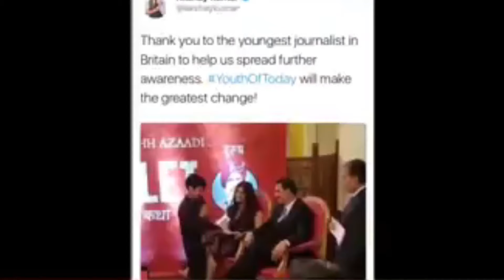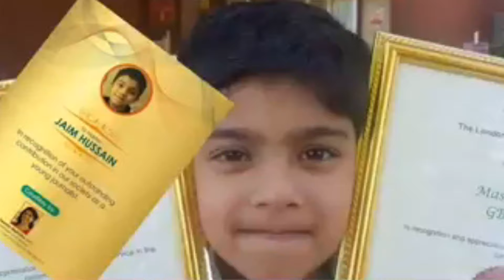Bangladesh -UK Parliamentary Cricket Friendship IPCWC2019 || By Master Jaim H GBnews24.com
Inter-Parliamentary Cricket World Cup 10 July at Bangladesh Vs Pakistan at Chiswick, London By Jaim Rakib With State Minister for Youth and Sports Zahid Ahsan Russell ,Nazmul Hassan Papon is the president of Bangladesh Cricket Board,Naimur Rahman Durjoy is a Bangladeshi politician and former cricketer. MP Sheikh Sharhan Naser Tonmoy Bagerhat-2,MP Nixon Chowdhury Faridpur-4,Mohammad Ashraful is a Bangladeshi cricketer, MP Tanvir Hasan -Tangail 2 ,UK Awami League president Sultan Mahmud ShaSharif Mohammed ,Anwaruzzaman Chowdhury joint secretary at UKAwami League
Jamal Khan joint secretary at UK Awami jubo League,